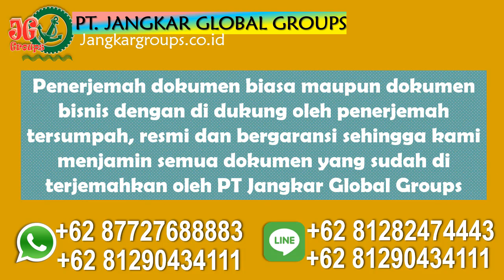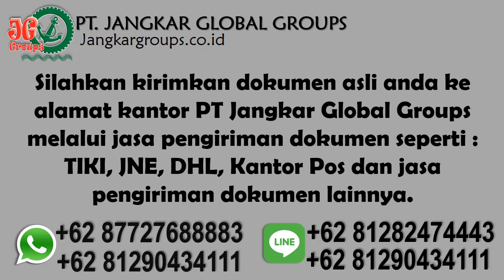Tempat Bikin KITAS KITAP Portugal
Tempat Bikin KITAS KITAP Portugal Bingung mencari jasa urus visa expatriate/tenaga kerja asing (TKA), pengurusan dahsuskim, dan pengurusan dokumen ke kemenakertrans. Klik saja :